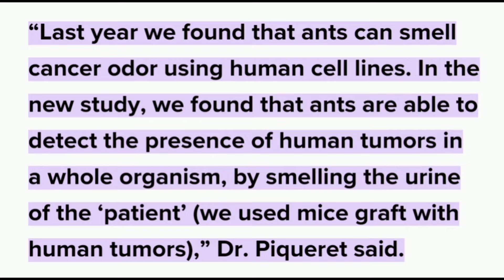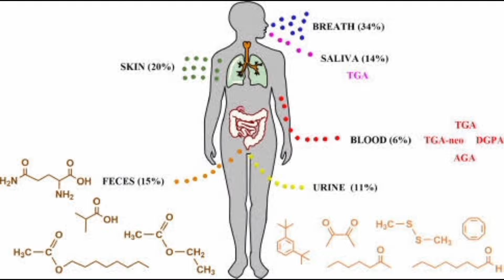Ants : Cancer bio - detector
ants for cancer detection is still in the experimental stage, it has the potential to be a non-invasive and cost-effective method for early cancer detection. However, more research is needed to validate this approach and to determine its potential clinical applications.